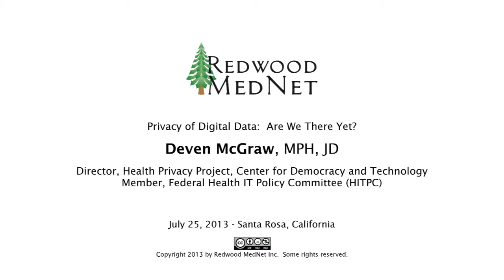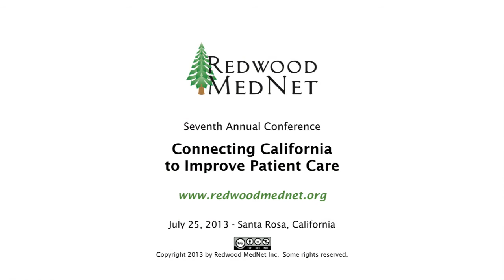Redwood MedNet 2013 - Deven McGraw, MPH, JD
Deven McGraw, MPH, JD, is Director of the Health Privacy Project at the Center for Democracy and Technology. She is also a member of the US Health Information Technology Policy Committee (HITPC) that advises the US Department of Health and Human Services. Her keynote address on the privacy of digital health data was recorded at Connecting California to Improve Patient Care, an annual health information technology and policy conference hosted by Redwood MedNet. The conference was held on July 25, 2013 at the Hyatt Vineyard Creek Hotel in Sonoma County, California. The conference features presentations and discussions by subject matter experts on electronic health records (EHR), personal health records (PHR) and health information exchange (HIE).